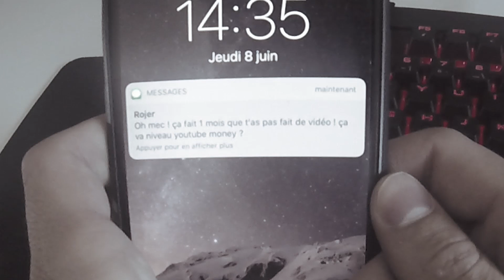😮 DE RETOUR DANS LE GAME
Je suis de retour dans le game.. Un petit gameplay de Minecraft est présent dans cette vidéo :)

(Zendac 2017)